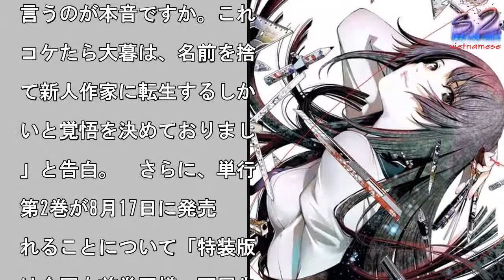『化物語』第1巻再び重版決定 大暮維人氏「影響力の大きさに驚く日々」 第2巻8・17発売��足が止まった」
『化物語』単行本第1巻書

（C）西尾維新・大暮維人

講談社

写真を拡大

6月15日に発売された『

刊少年マガジン』で連載中

『化物語』の単行本第1巻

、再び重版されることが1

日、発表された。　同作は

21世紀初頭の日本の田舎

が舞台で、高校生の主人公

阿良々木暦が、さまざまな

怪異」に関わった少女たち

出会い、その怪異にまつわ

事件を解決していく物語。

尾維新氏の人気小説『化物

』のコミカライズ版で、『

ア・ギア』『天上天下』で

られる大暮維人氏が漫画を

がけている。　発売直後か

、売り切れ店が続出してい

ことを受け特装版・通常版

もに重版されていた第1巻

大暮氏は「さすがの『化物

』、コミカライズさせてい

だいてる身ながら、その影

力の大きさにひたすら驚く

々です。お陰様で1巻も大

版、本当にありがたい事で

。というより、ホッとした

言うのが本音ですか。これ

コケたら大暮は、名前を捨

て新人作家に転生するしか

いと覚悟を決めておりまし

」と告白。　さらに、単行

第2巻が8月17日に発売

れることについて「特装版

は今回も前巻同様、西尾先

の書き下ろし短々編が掲載

れます。カラーは1巻通常

のカバーイラストを含め、

化物画廊』で寄稿していた

いた各先生方のイラストカ

ドも大々増！　書店・ネッ

で見かけた際にはぜひぜひ

ろしくどうぞ」と呼びかけ

。　第2巻には、西尾氏の

き下ろし短々編『ひたぎハ

ミットクラブ』や豪華特別

稿『化物画廊』カラーイラ

トカード9枚（瀬尾公治氏

春場ねぎ氏／絵本奈央氏／

もち氏／宮島雅憲氏／奈央

徳氏／宮島礼吏氏／渡辺明

氏／流石景氏）が収録され

いる。

#『化物語』第1巻再び重版決定　大暮維人氏「影響力の大きさに驚く日々」　第2巻8・17発売��足が止まった」  #『化物語』第1巻再び重版決定　大暮維人氏「影響力の大きさに驚く日々」　第2巻8・17発売��足が止まった」